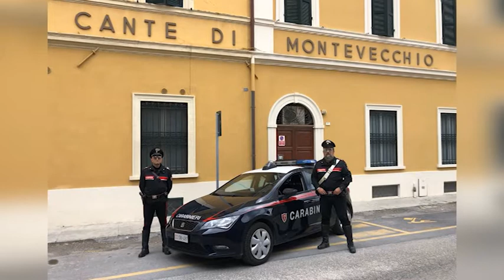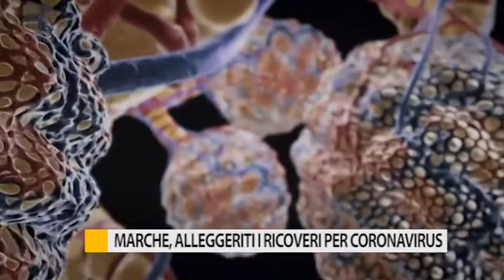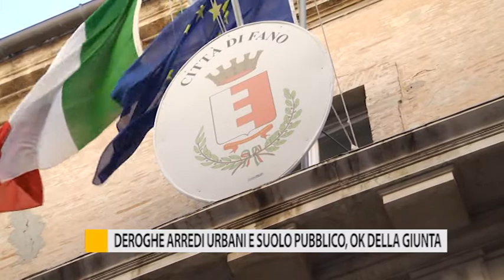Occhio alla Notizia 12 maggio 2020